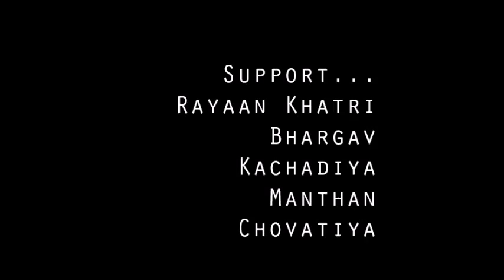shatranj-e-ishq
thriller drama...by manthan joshi